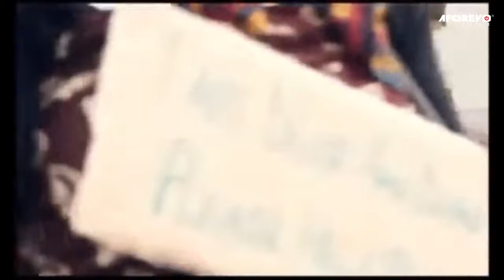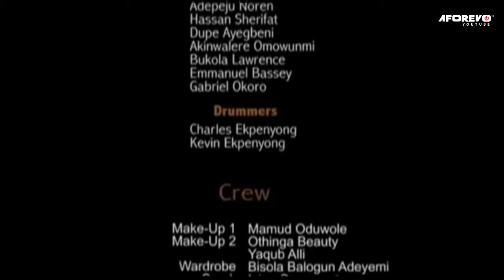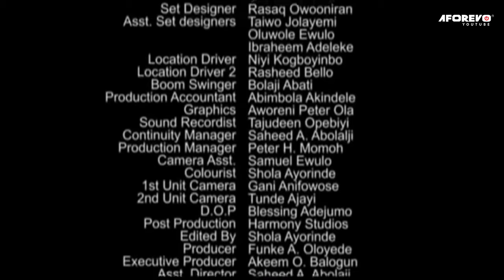OBINRIN META | Funke Akindele | Toyin Abraham | Latest Yoruba Movies 2024 New Release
Starring: Funke Akindele , Toyin Abraham, Ronke Odusanya...